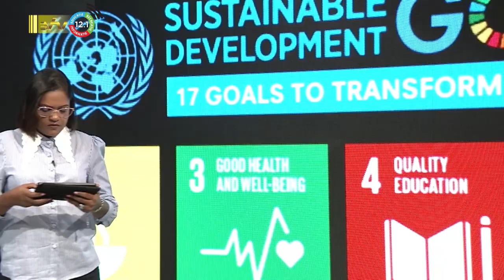17 08 2023 SDG stakeholder meeting op AdeKUS